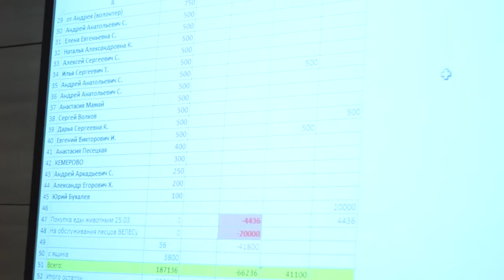ЦЕХ 26. Выпуск 8.3. На Закате. Бизнес Молодость Санкт-Петербург